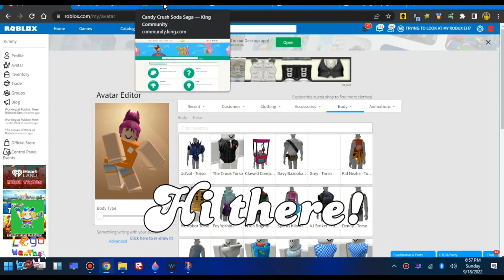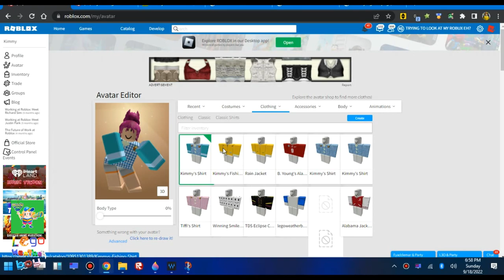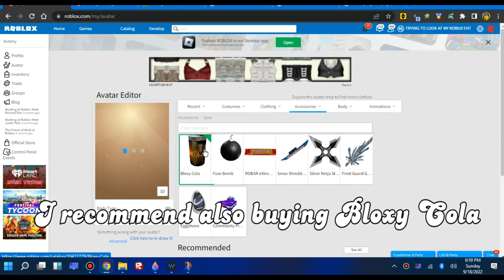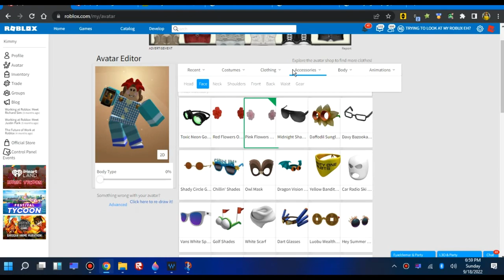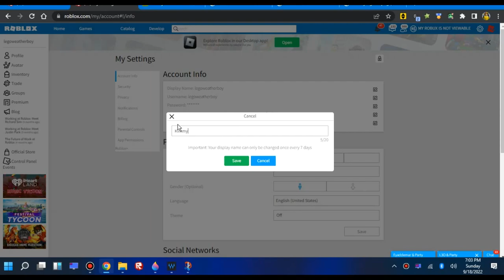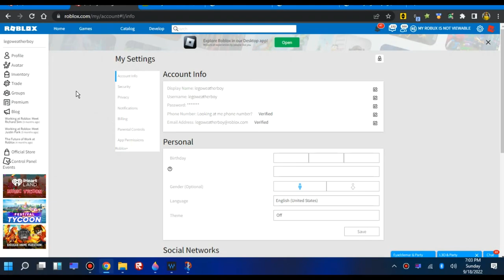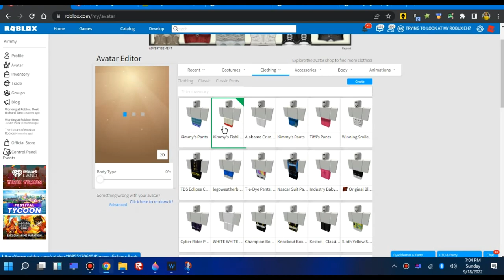Making Kimmy from Candy Crush Soda a ROBLOX account